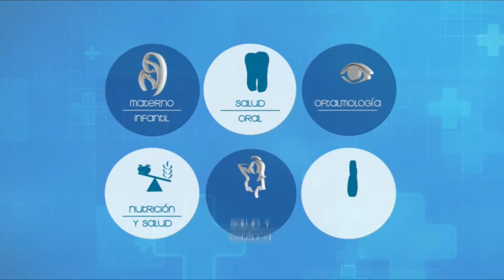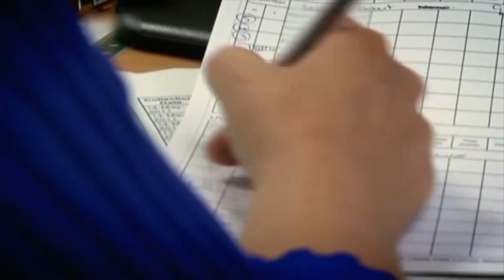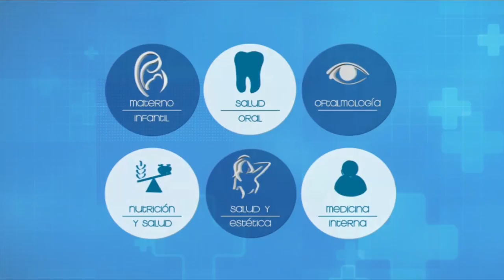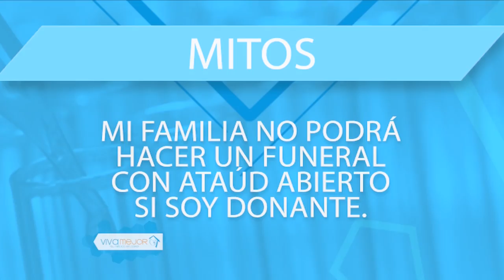VIVA MEJOR | 26-10-2019